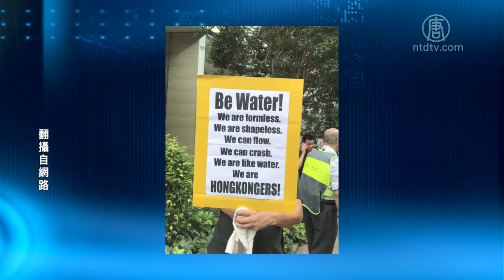【今日点击】林郑月娥:香港情况恶化北京不会坐视不管 （上）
林郑月娥警告香港遭遇“经济海啸” 情况恶化北京不会坐视不管（上）